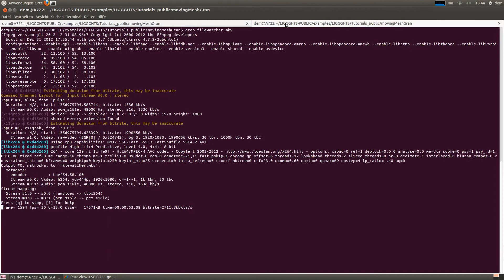LIGGGHTS Paraview LiveView Plugin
This is the first version of my Plugin to view simulation results right after a step was written to disk.
for details and source-code.